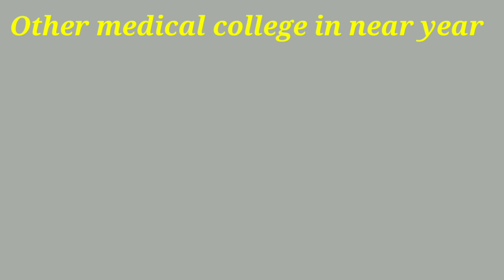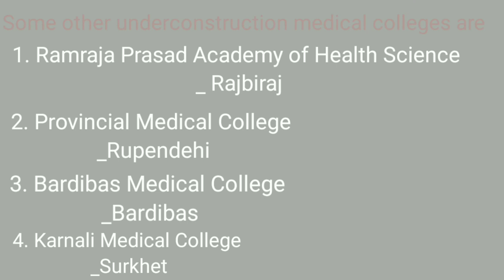All Medical Colleges in Nepal 🇳🇵 top20, according to the priority order set by the students 🔥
Published on 12th September

Video clearly shows the total medical colleges in our country Nepal 🇳🇵which is according to the priority order set by the students during the time of their enrollment and also the performance of a students in their annual examination and Nepal Medical Council Licensing examination.

If you guys have any comments or queries highlight it below comment section.